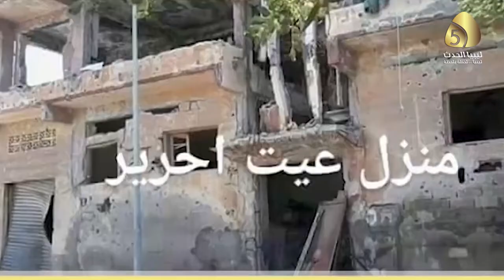تحرير درنة من الإرهاب .. إنجاز استراتيجي لثورة الكرامة محلياً وإقليميا ودولياً